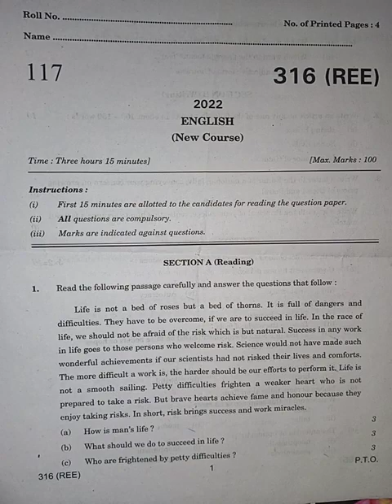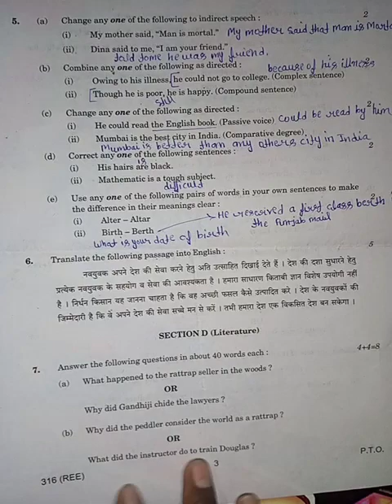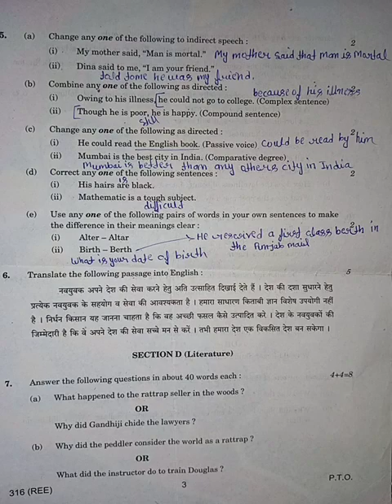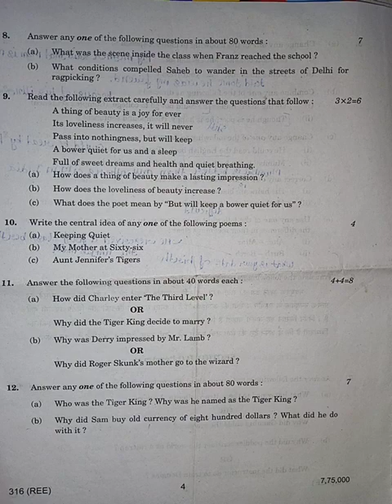class 12th english paper 2022 up board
हैलो दोस्तों आप सभी का स्वागत है हमारे ▶️▶️YouTube channel पर इस channel पर सभी जानकारी दी जाती हैं।